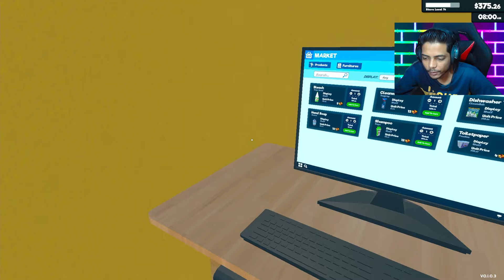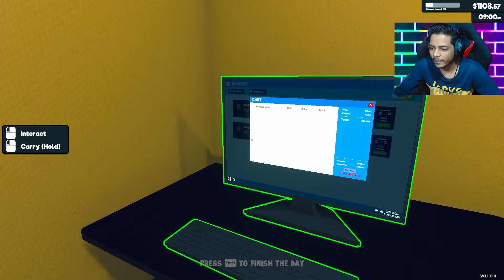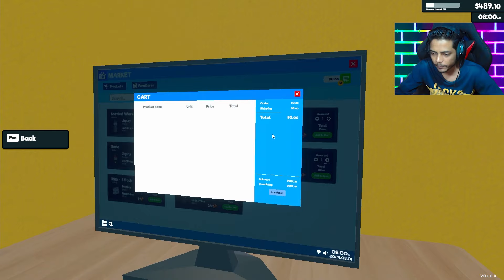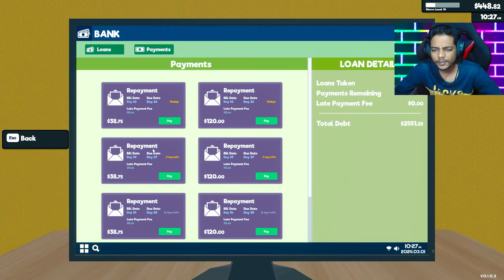BUYING NEW CASH COUNTER | SUPERMARKET SIMULATOR GAMEPLAY #8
Hi guys.